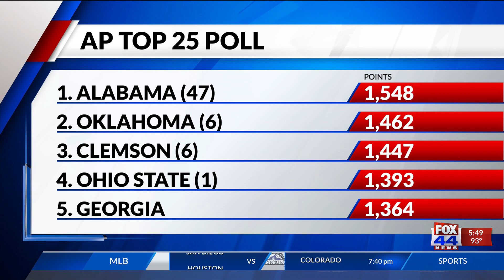AP Top 25 Poll